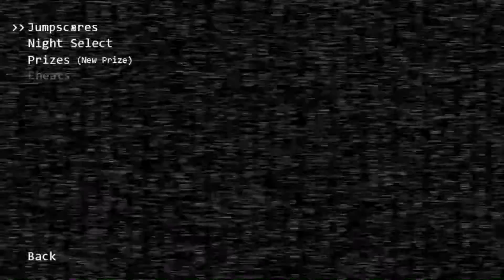FNAF: Revised MOD - Mostrando o MOD pra vocês - Com Comentários PTBR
PARABÉNS FNAF/Five Nights At Freddy's!
Aqui está meu vídeo para contribuir neste dia especial desta franquia, e que tive meu primeiro contato não faz muito tempo (curioso, não é mesmo? Sendo perto de seu aniversário.)
Como ADORO mods, e queria pesquisar um a respeito dos primeiro game, achei este que com certeza é prato cheio para aqueles que curtem este tipo de coisa e é um mod que diz complementar o primeiro jogo. Então decidi fazer um vídeo demonstração dele relacionado com a data de hoje.
Espero que gostem do vídeo. E se por algum motivo estão gostando do conteúdo que estou fazendo por aqui, se inscrevam para mais.
Nos vemos por aí.